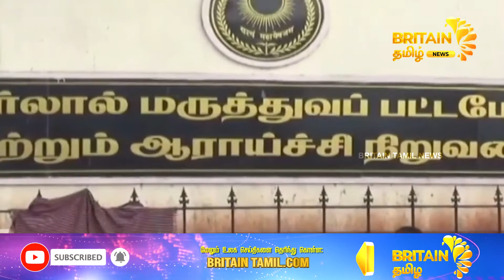புதுச்சேரியில் ஒரே நாளில் 730 பேருக்கு வைரஸ் காய்ச்சல் | 730 Children got viral fever in one day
நேற்று ஒரே நாளில், புதுச்சேரி அரசு மருத்துவமனையில் 62 பேரும், ராஜீவ்காந்தி அரசு குழந்தைகள் நல மருத்துவமனையில் 594 பேரும், காரைக்காலில் 74 பேரும் என மொத்தம் 730 சிறார்கள் காய்ச்சலால் பாதிக்கப்பட்டு சிகிச்சைக்காக வந்திருந்தனர்.இதில், புதுச்சேரி அரசு மருத்துவமனையில் 42, குழந்தைகள் நல மருத்துவமனையில் 145, காரைக்காலில்13 பேர் என மொததம் 200 குழந்தைகள் உள்நோயாளிகளாக சிகிச்சைக்காக அனுமதிக்கப்பட்டுள்ளனர். மேலும், பெரியவர்கள் 59 பேரும், காய்ச்சலால் பாதிக்கப்பட்டு உள்நோயாளிகளாக சிகிச்சை பெற்று வருகின்றனர்

Reporter
Renuka Sandireddy
Production Team
Graphics:-
Aiswarya Murali
Post production:-